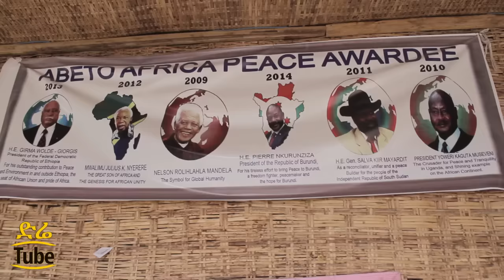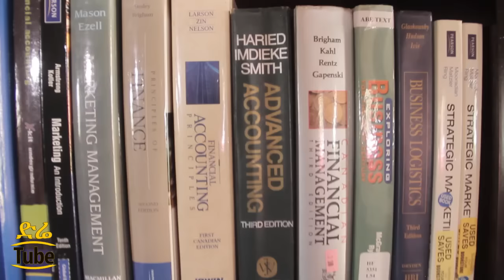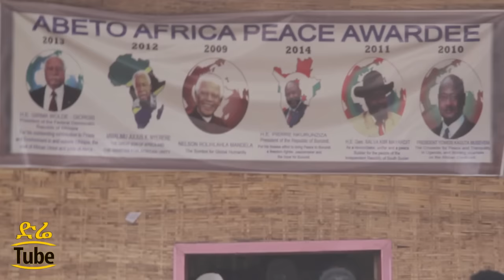Digital public library built by Former Ethiopian president Girma Woldegiorgis